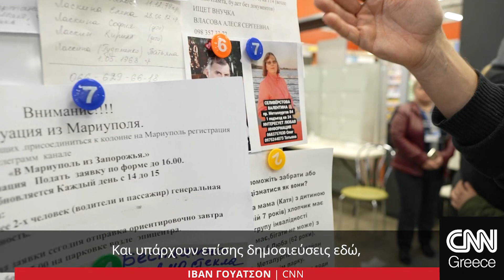Ρεπορτάζ CNNi: Τα προσωρινά καταφύγια για τους διασωθέντες της Μαριούπολης